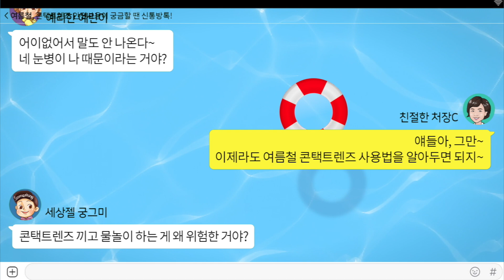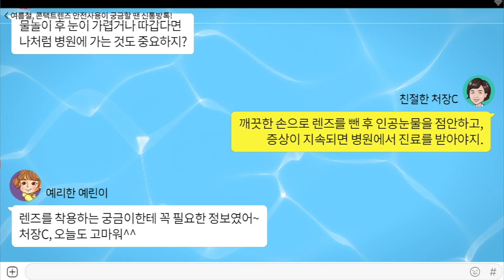신통방톡 8월 (여름철, 콘택트렌즈 안전사용 편)